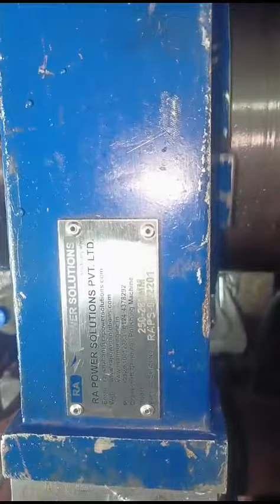On site Grinding and Polishing of Intermediate Shaft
RA Power Solutions undertakes grinding and polishing of intermediate shaft/ Cylindrical shaft/ Crankshaft up to 700 mm diameter.

Video shows grinding/ polishing of intermediate shaft which was badly damaged due to failure of the bearing.

RA Power Solutions is ISO 9001:2015 (Quality Management System) & ISO 14001:2015 (Environmental Management System) certified approved company.